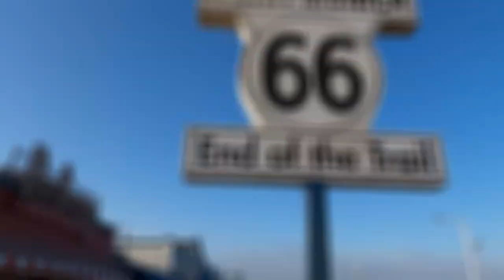Where Is Everyone? | SANTA MONICA PIER | Music By @Fre$CoYoung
It was a lonely morning at Santa Monica Pier so I figured I might as well pull out the GoPro..